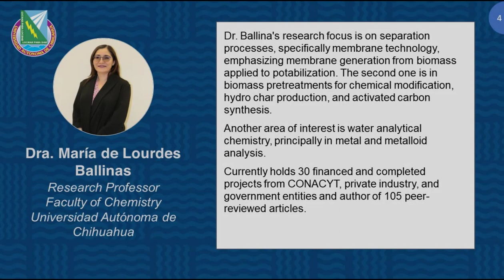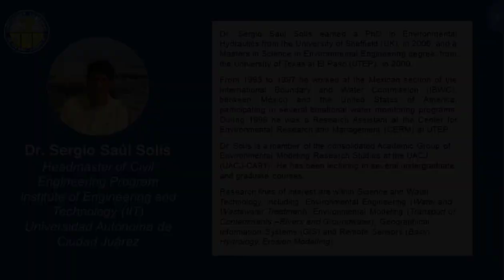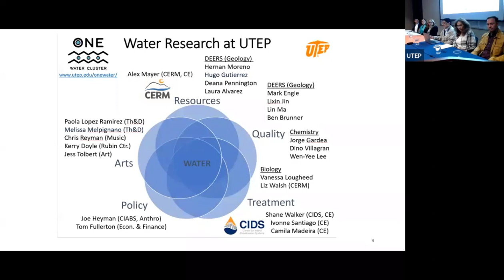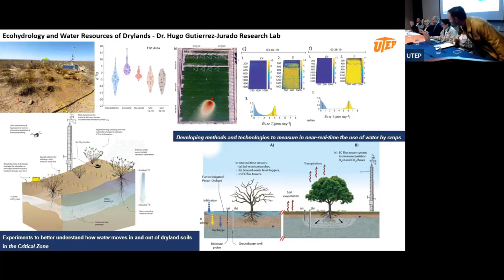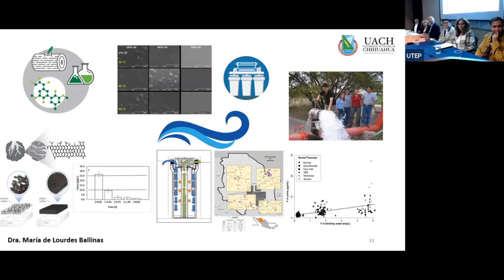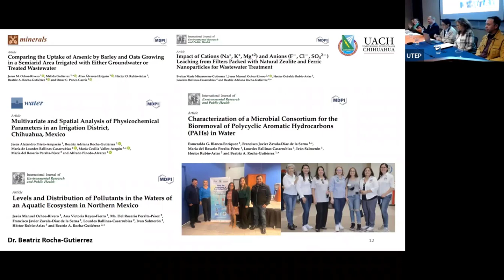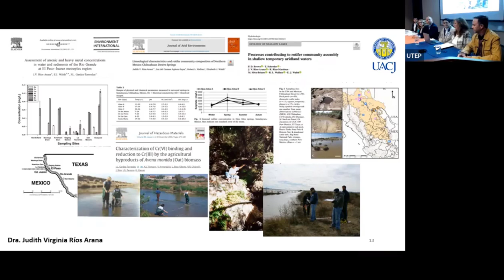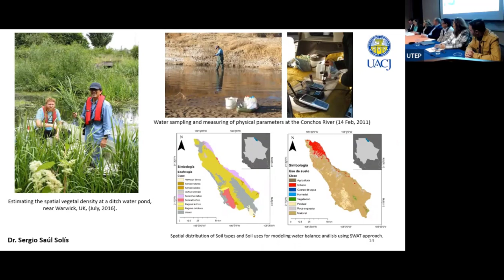UTEP-UACJ-UACH Interuniversity Panel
Panel discussion part of World Water Week 2023 at UTEP